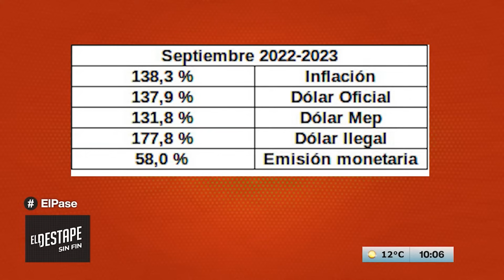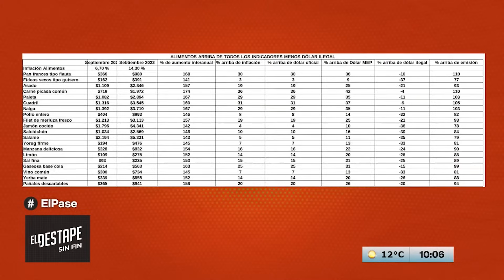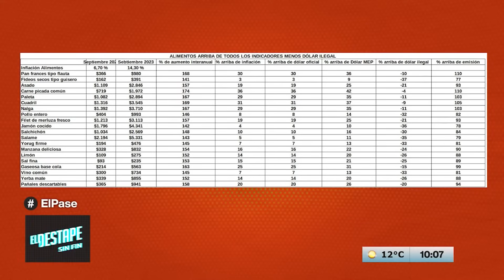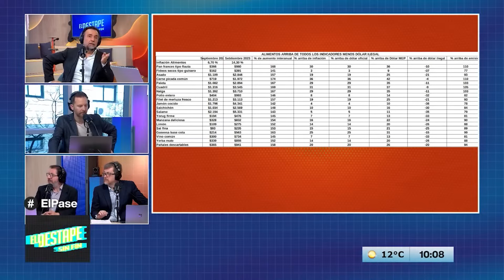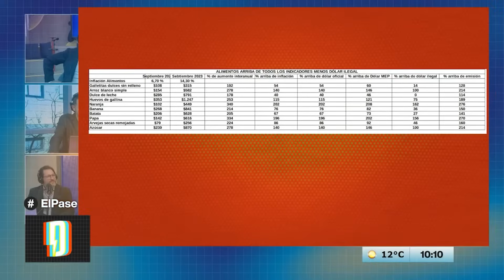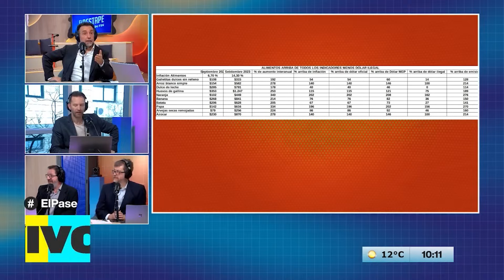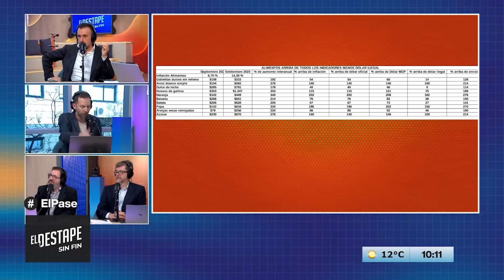Milei busca una hiper para que tu sueldo sea mínimo en dólares | EL PASE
Debate entre Roberto Navarro, Adrián Murano, Ari Lijalad y Fernando Cibeira.